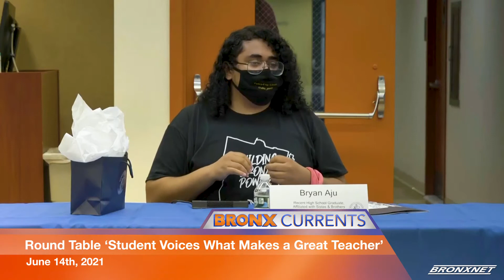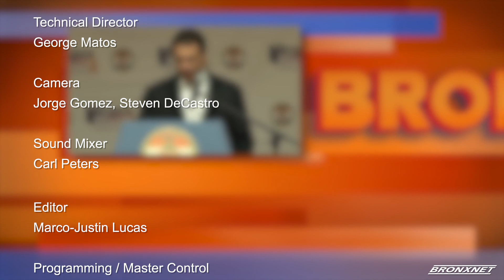Bronx Currents: Round Table - Student Voices What Makes a Great Teacher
A Round Table was held where the question, "What Makes a Great Teacher" was asked | Bronx Currents. 06/14/21.